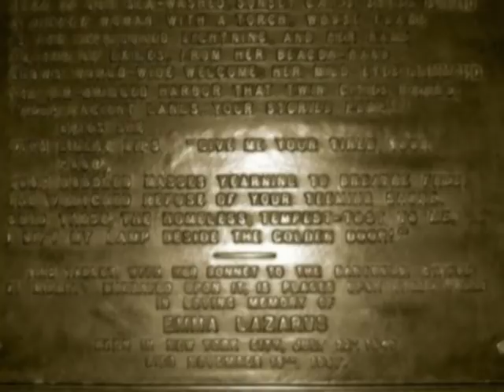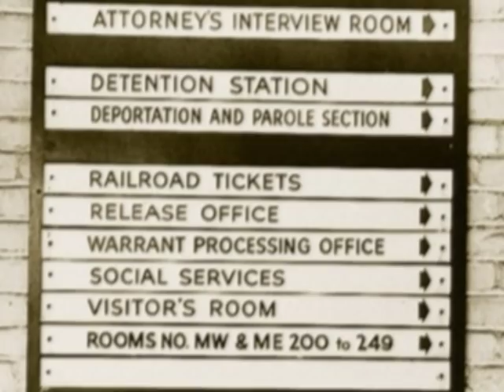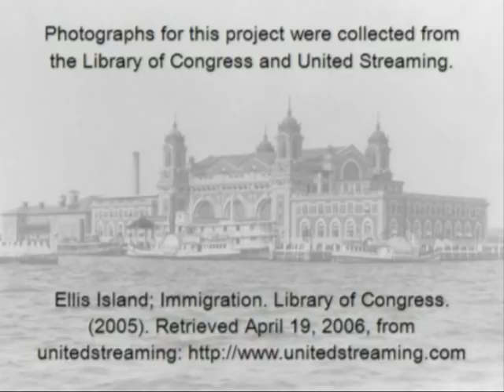Immigration Video 4th Grade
Immigration as told by 4th grade